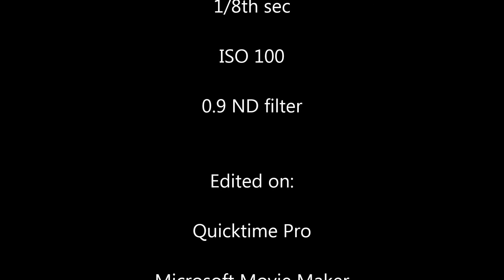Trampoline Timelapse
Me and my son building his new 12' Plum Magnitude trampoline. Approx 3hrs of hard work compressed into less than 2 minutes.
I used a 0.9 ND filter to enable a slower shutter speed (to blur movement), but alas, the sun went in, so the images went very dark for a while! I also forgot to lock exposure. Duh!
The trampoline seems very sturdy and well built. It's also near silent in use (so far)!
Keep your eye's peeled for our cat, Kira making several appearances.